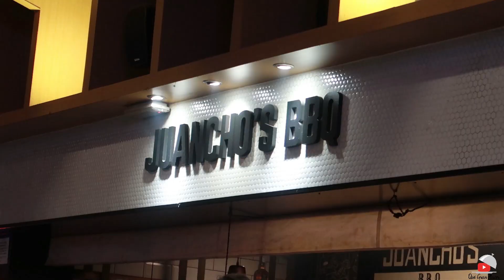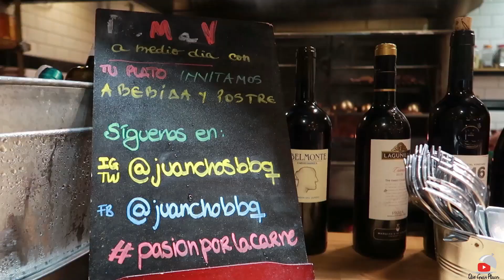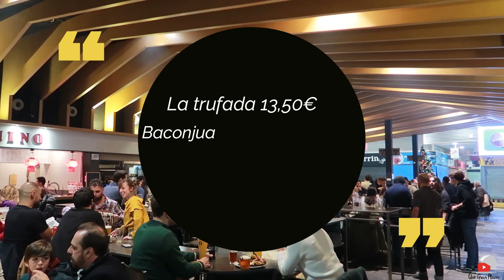La mejor hamburguesa de España está en Madrid - Juancho´s Bbq 🍔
¡Gracias!
 En esta ocasión, hemos ido a probar la hamburguesa que ha ganado el I Campeonato de Hamburguesas de España. Os cuento dónde podéis encontrarla, qué nos ha parecido y por qué creemos que ha ganado ese primer puesto en el concurso.
¡Un saludo, amantes de la buena comida!

🍽 Datos del restaurante:
📍 Ubicación: Calle de Alonso Cano, 10 – Madrid. Mercado de Chamberí – La Chispería
🚇 Iglesia y Alonso Cano
🚌 Autobús: 16, 5, 61, 3, 37, N23
🛴 Alquiler de bicis (BiciMAD): Estación: 129
⌚ Horario:
De martes a jueves: de 13:00h a 16:00h y de 20:00h a 23:00h
Viernes y sábado: de 13:00h a 16:00h y de 20:00h a 0:00h
Domingo: de 13:00h a 16:00h